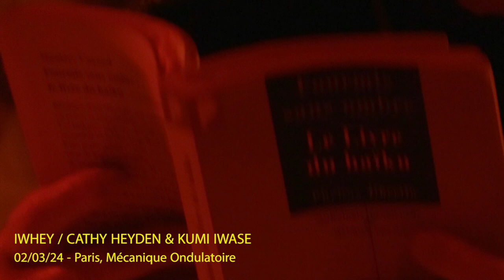IWHEY - CATHY HEYDEN & KUMI IWASE 02/03/24 Paris, Mécanique Ondulatoire - HAIKU 3